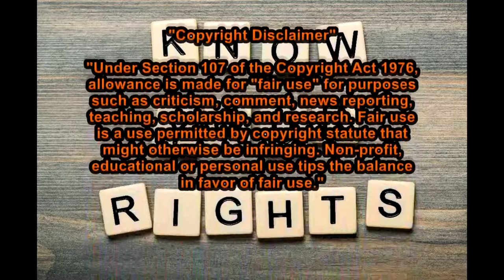Fortnite Season 7 DBL Challenge Video: Eliminate Opponents at Junk or Retail & Shotgun Eliminations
I show you 2 challenges in this video. 1st a Battle Pass Challenge you have to get 3 Shotgun Eliminations. The 2nd you need to get 3 Eliminate 3 Opponents in Junk Junction or Retail Row.

🔸Tabor Hill 🔸

🎠 My Daughter Is Having Another Surgery 🎠

I am VERY ACTIVE on Twitter. I'm there almost daily.

►Video Gamestop Don't Want You To See - The Secret About BestBuy That Gamestop Dont Want You To Know

Below is the links to other videos I spoke about in the video.